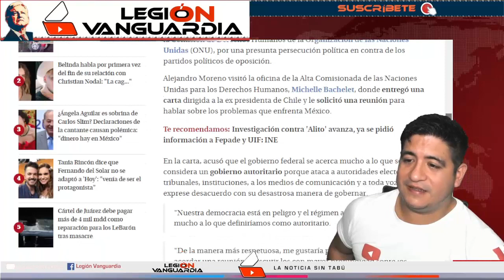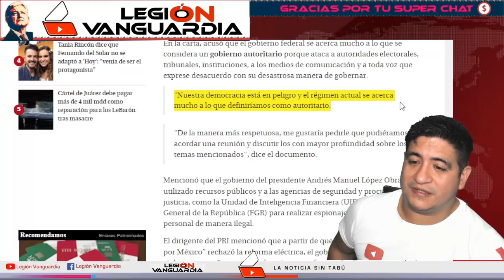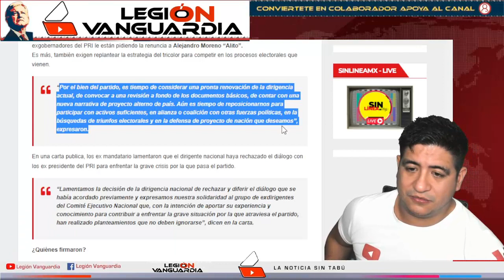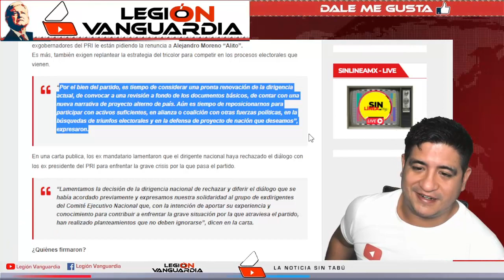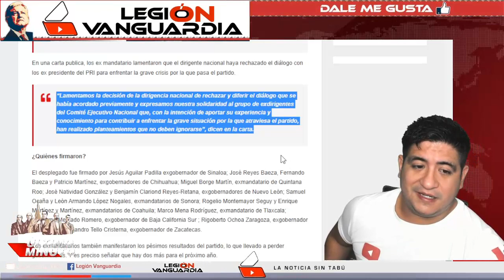¡R1DICUL0 INTERNACIONAL! A VANDALITO LO DEJAN SOLO MIEMBROS DEL FORO DE LA ONU NO SE PRESENTAN!